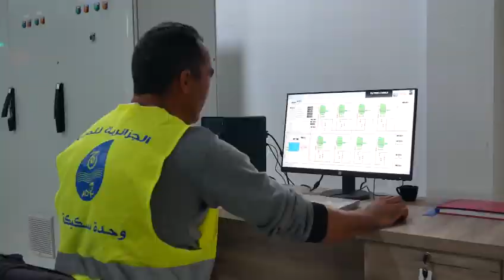سكيكدة : خرجات بيداغويجية لفوج تخصص تحلية المياه بمعهد العامري بوجمعة .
تطبيقا لتعليمات الدكتور ياسين ميرابي وزير التكوين و التعليم المهنيين بعد زيارته لولاية سكيكدة يحرص إطارات المعهد الوطني المتخصص في التكوين المهني في حرف الزراعة الشهيد العامري بوجمعة على تكثيف الخرجات البيداغوجية الميدانية لمتربصي أول دفعة في اختصاص مشغل محطة تحلية مياه البحر لمختلف محطات تحلية مياه البحر بالولاية بغية تعميق الجانب التطبيقي